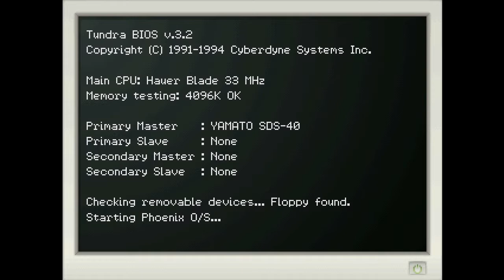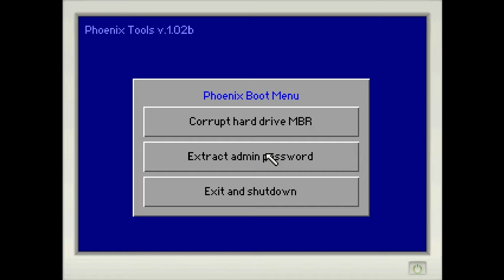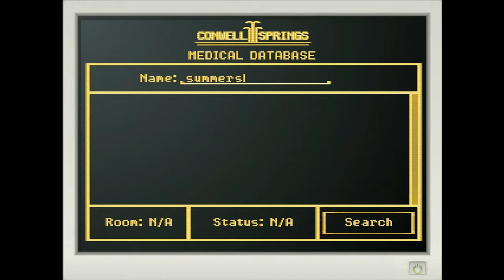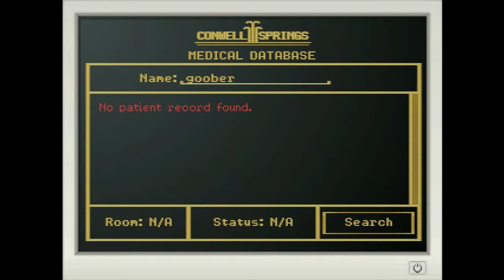Let's Play Kathy Rain - E09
Playthrough of Kathy Rain - A mystery adventure game.